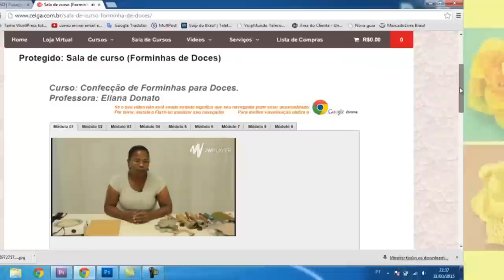Chamada Curso de forminhas On Line